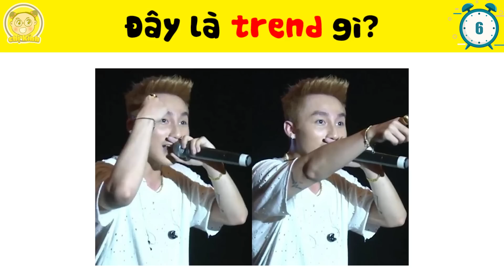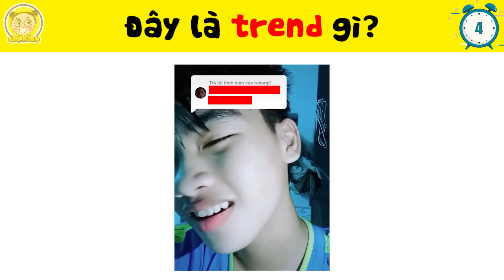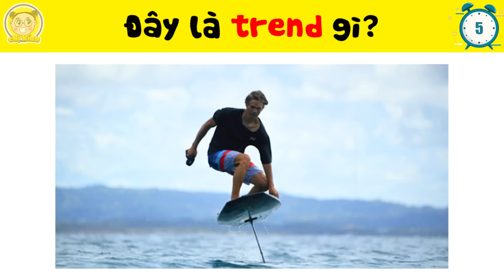Vũ Trụ TikTok Và 17+9 Hot Trend Hay Nhất Mà Bạn Chắc Chắn Phải Biết Nếu Muốn Làm Thánh Đu Trend